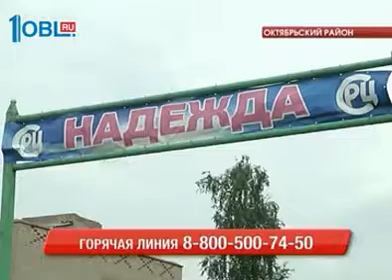Воспитателя социального приюта обвиняют в избиении сирот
Воспитателя социального приюта обвинили в избиении сирот. Скандал разгорелся в Октябрьском районе. С просьбой спасти детей на горячую линию ОТВ позвонила одна из сотрудниц. Женщина утверждает, что детей в приюте якобы наказывают кулаками и оставляют без еды. Светлана Свечкарёва отправилась в Октябрьский район, чтобы во всем разобраться.